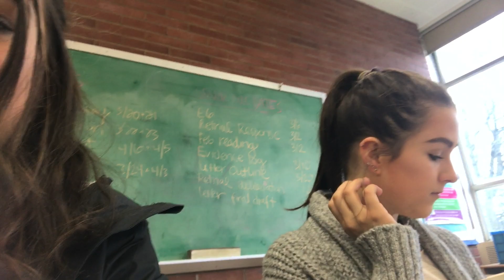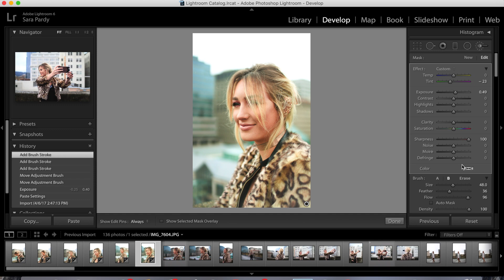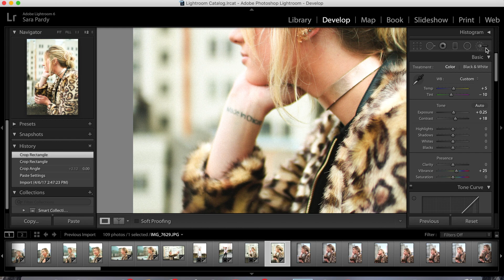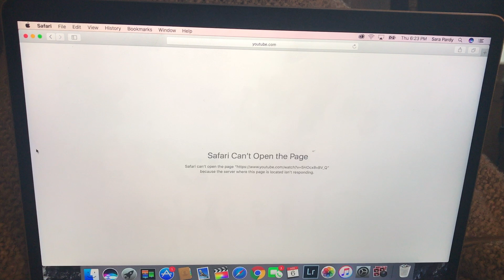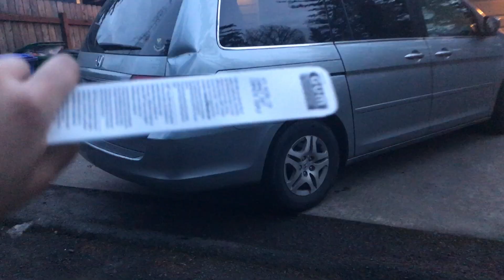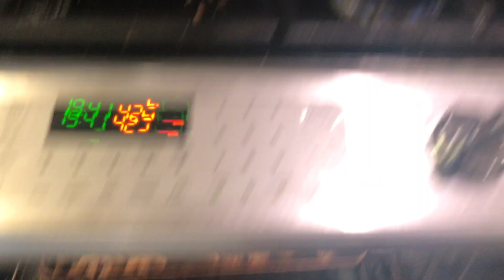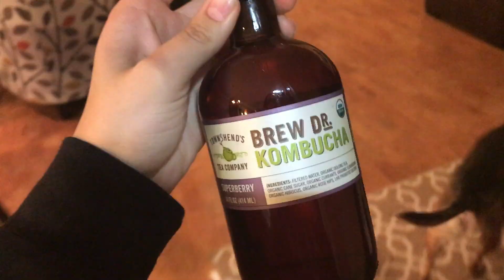VLOG: School, Photoshoot w/ Cousin, Beans | Sara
OPEN THIS IF YOU DON'T WANT TO WAKEUP WITHOUT EYEBROWS

A:  Canon 70D with sigma 30mm 1.4 lens

A:  hahahahah no

A: Emma uploads on Mondays, Sara uploads on Wednesdays and we upload videos together on the weekend (whichever day we want).

A: We are seniors!!

A: Oregon